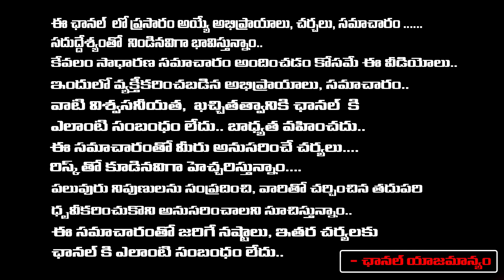4 New Surveys On Ap Elections | Chandrababu | Jagan | RED TV TELUGU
4 New Surveys On Ap Elections | Chandrababu | Jagan | RED TV TELUGU
Watch:For More Latest Political/Movie Updates: